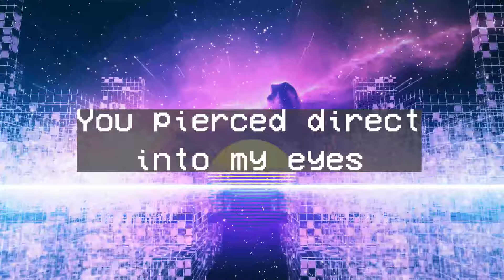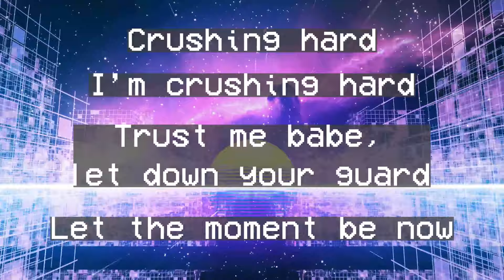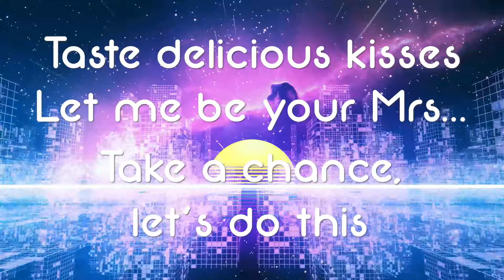Melissa Otero - Summertime Romance (Lyric Video)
Summertime Romance (Lyric Video) by Melissa Otero